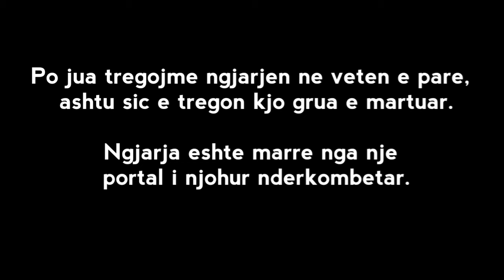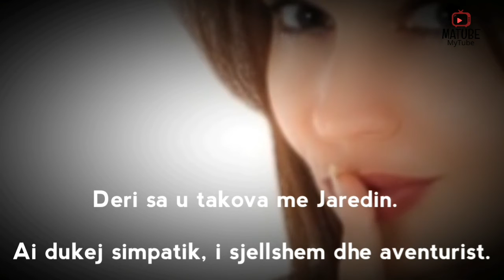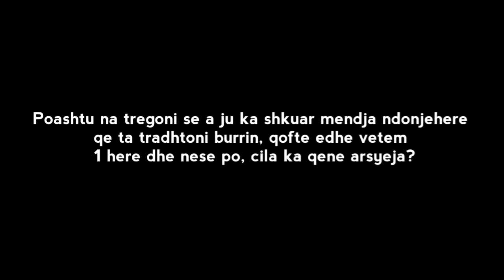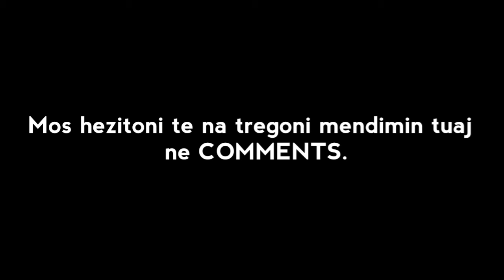🤯Rrefehet gruaja e martuar: "Jam duke e tradhtuar burrin sepse ai..."!😲🙈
Shiko videon deri ne fund per te mesuar arsyen.
Por a ia vlene qe te tradhtosh per kete apo per cfardo arsye tjeter?

Na tregoni pergjigjet tuaja ne COMMENTS.

LIKE videos nese te pelqeu.

CREDITS